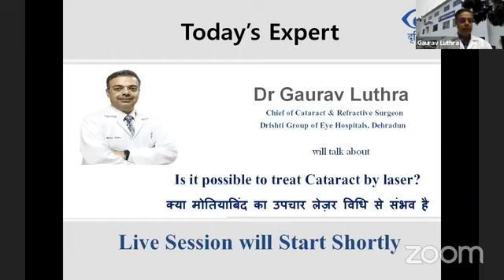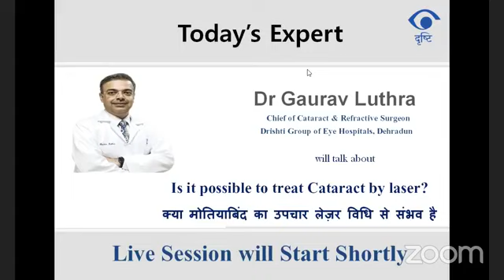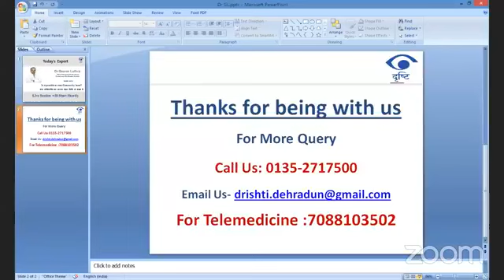Dr Gaurav Luthra answers all your questions about Cataract (सफ़ेद मोतिया)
Can Cataract be treated by Laser? Or Is operation the only solution for Cataract?  Dr Gaurav Luthra, Sr. Eye Surgeon, Drishti Eye Institute, Dehradun explains and answers all your questions.

मोतियाबिंद के बारे में पूरी जानकारी लीजिए डाक्टर गौरव लूथरा से -
-क्या बिना ऑपरेशन भी इलाज सम्भव है?
- क्या लेज़र से भी मोतियाबिंद का इलाज होता है ?
- क्या दवा से भी ठीक हो सकता है ?